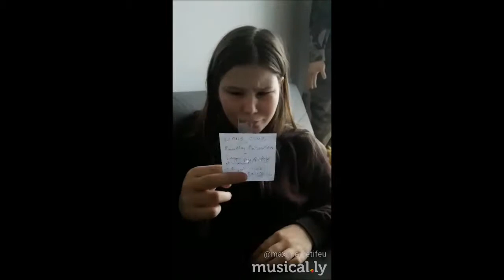Musically (parti 7)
Plusieurs Musically parti 7.